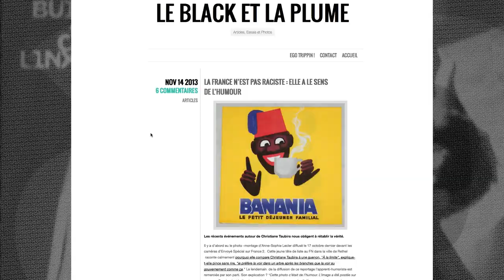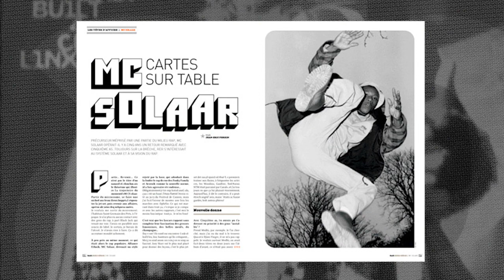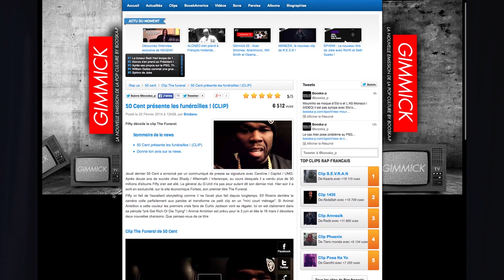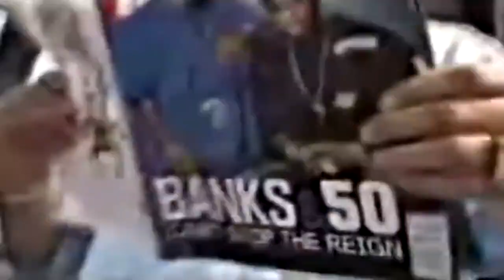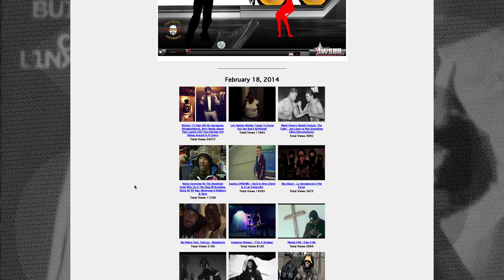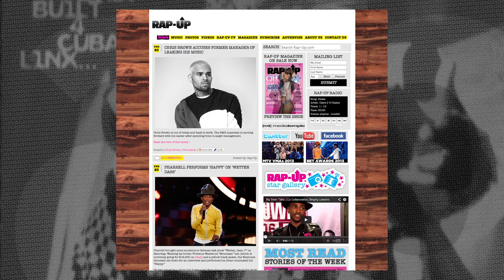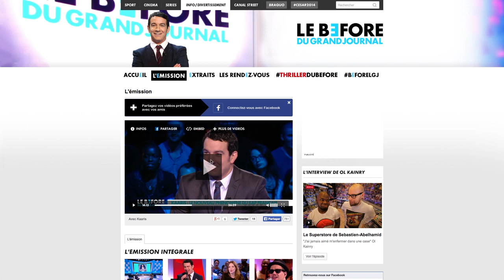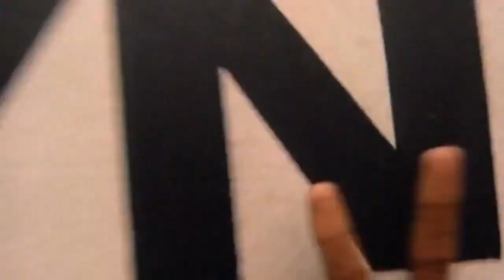Fred Musa, Sindanu Kasongo et les médias rap (L'émission #5)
Fred Musa est la figure de proue de l’incontournable Planète Rap de Skyrock. Journaliste marathonien, Sindanu Kasongo a connu RER, Rap Mag avant de poser ses guêtres chez Booska-P et plus récemment aux Inrocks. Les associer sur un plateau c’était aussi l’occasion de dresser un portrait de la presse rap aujourd’hui.

Une émission présentée par Mehdi Maizi et Nicolas Baltzer, diffusée en février 2014.